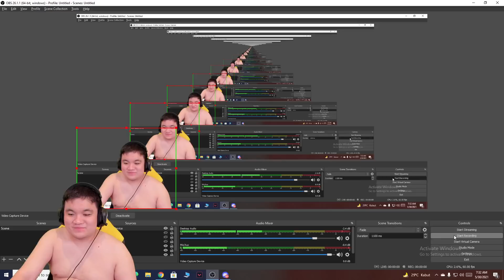BLACKLIST KELUARIN FARAMIS COK !!! BLACKLIST VS EXE GAME 5 GRAND FINAL MPL PH !!